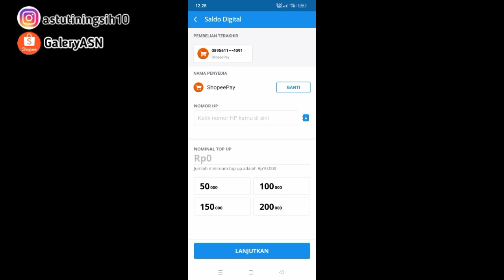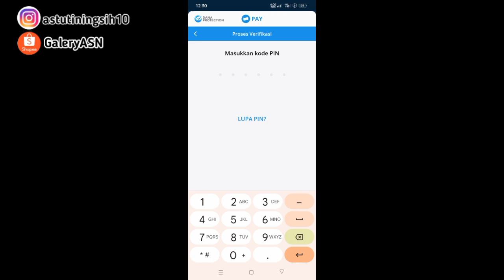CARA TERBARU 2023 ISI SHOPEE PAY DARI DANA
cara isi shopeepay dari dana
cara isi shopeepay dari danamon
cara isi saldo dana dari shopeepay
cara isi saldo dari dana ke shopeepay
cara isi ulang shopeepay dari dana
cara isi shopeepay dari aplikasi dana
isi dana dari shopeepay
isi shopeepay dana
cara isi shopeepay
isi dana ke shopeepay
cara top up shopeepay dana
isi shopeepay dari danamon
cara top up saldo shopeepay lewat dana
isi saldo shopeepay di indomaret
cara isi saldo dari shopeepay ke dana
cara tf dari dana ke shopeepay
tf dari shopeepay ke dana
cara isi saldo shopeepay dari dana
cara mengisi saldo shopeepay dari dana
cara isi saldo shopeepay di dana
isi dana pakai shopeepay
cara isi shopeepay dari pulsa
cara isi shopeepay di dana
cara mengisi shopeepay di dana
bagaimana cara mengisi shopeepay dari dana
cara menambah saldo shopeepay